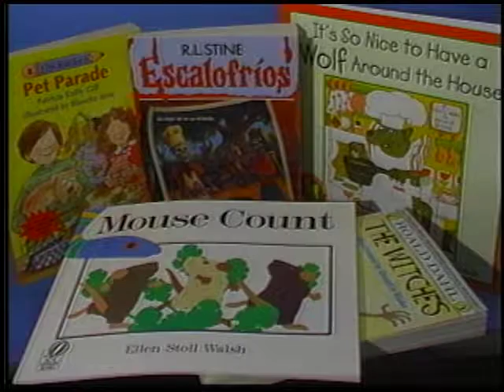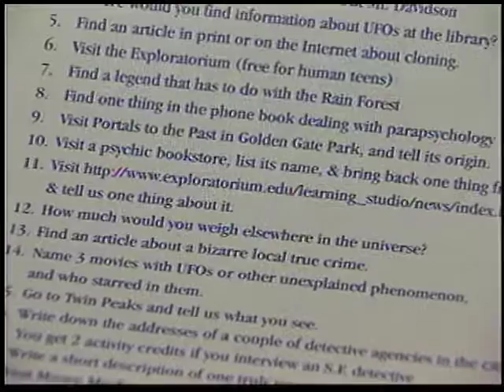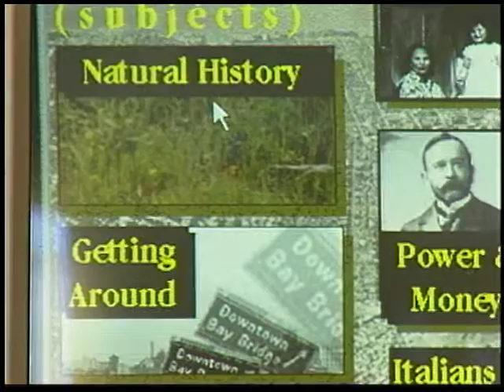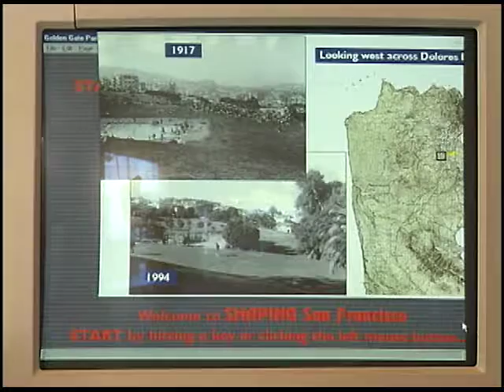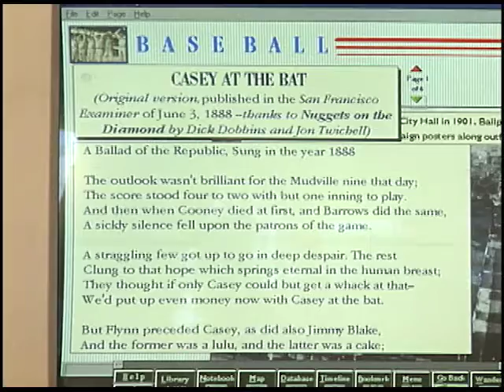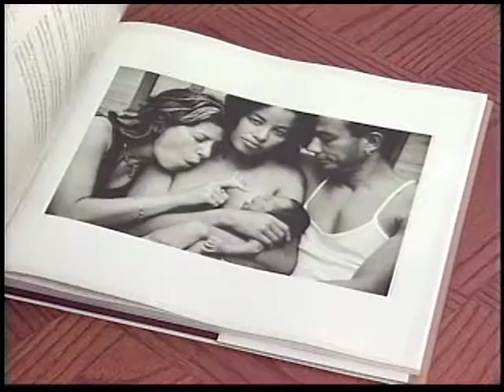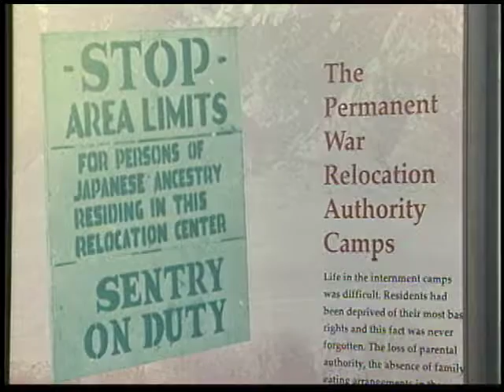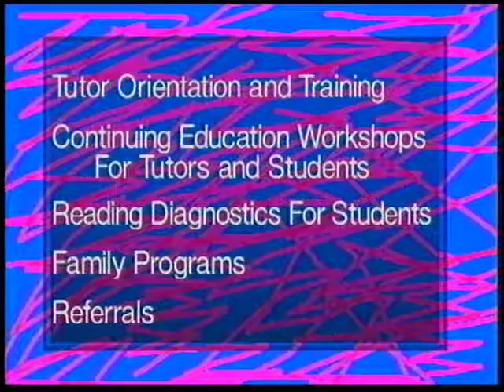July 1998 "At the Public Library" television magazine program